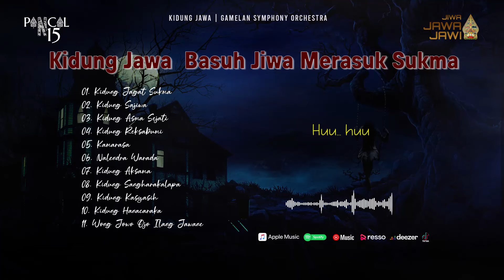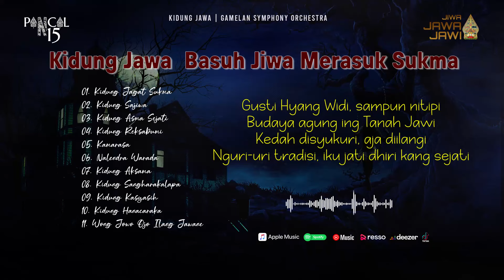KIDUNG JAWA - BASUH JIWA MERASUK SUKMA